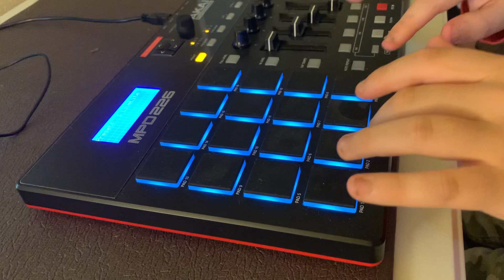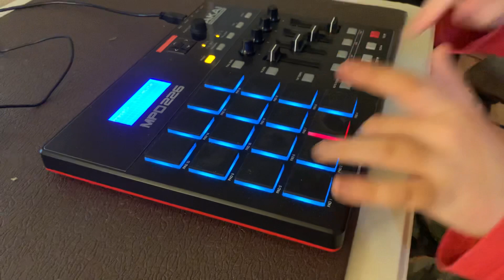Finger drumming to Myron by Lil Uzi Vert